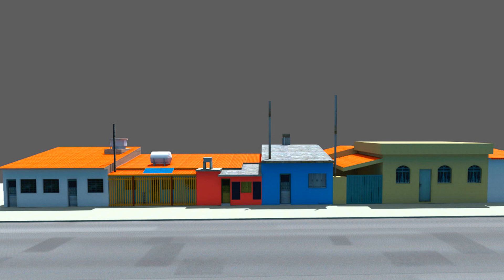Novo Jogo de Caminhão Brasileiro - Longo Percurso Simulator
➜ LONGO PERCURSO SIMULATOR

-JOGO AINDA EM DESENVOLVIMENTO!